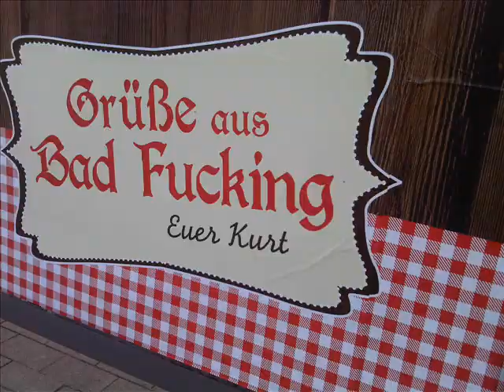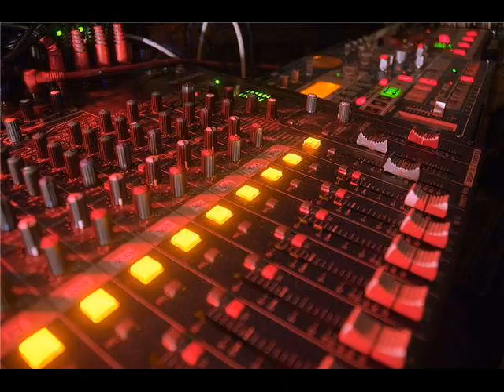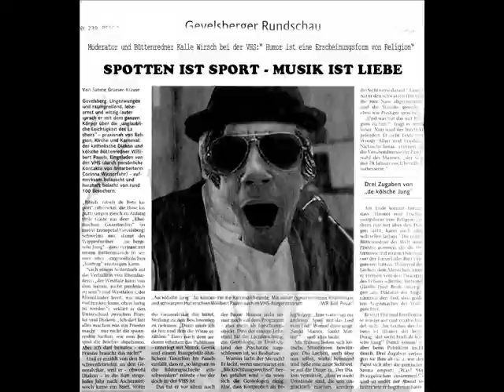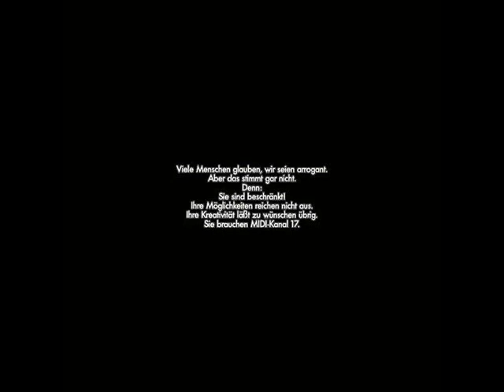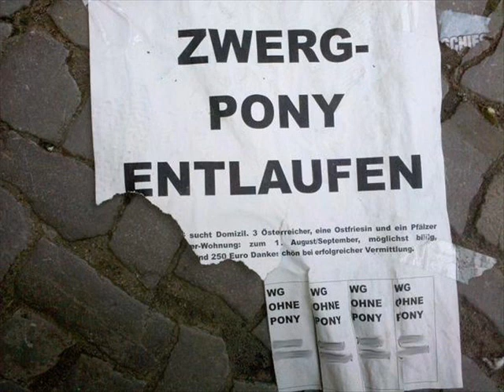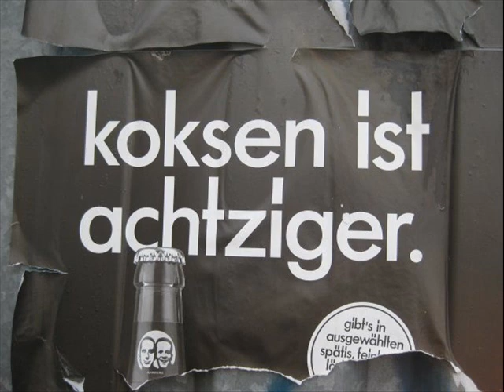Kalle Wirsch - Geballte Geisteskrankheit - 132bpm directors cut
Directors Cut Long Version -
Making of - long Version -  "Geballte Geisteskrankheit"
produced at Wirschworld Studio´s - West Germany